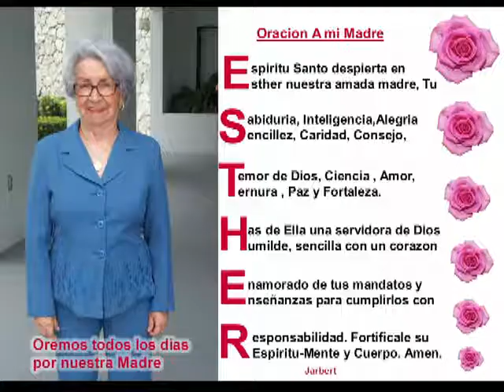FELIZ DIA DE LAS MADRES GRACIAS MAMA ESTHER RODRIGUEZ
GRACIAS MADRE POR TODO LO QUE NOS AS DADO A LO LARGO DE LA VITE TE AMO CON TODO EL CORAZON.